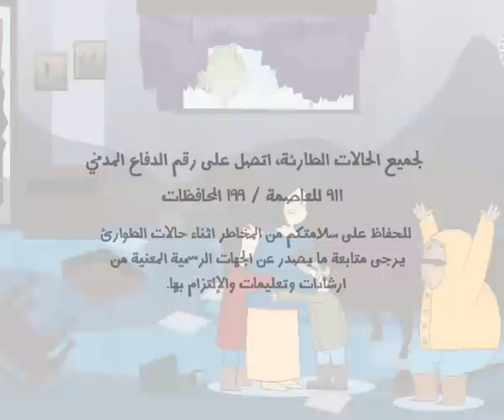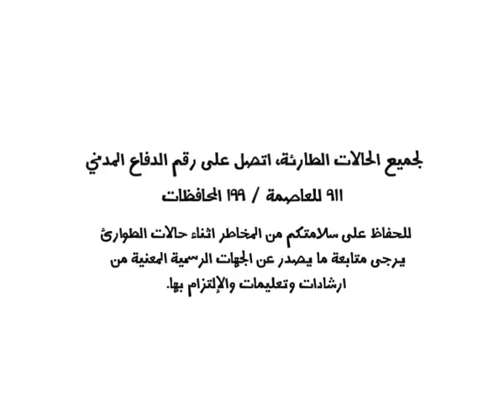Abu Wajeh Family on Disaster Preparedness - Disaster Risk Reduction Education Jordan PSA (II)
In September 2011 UNESCO Office in Amman has produced four Public Service Announcements (PSAs) within the framework of a Disaster Risk Reduction project. The project is implemented with the support of UNICEF and in coordination with the Ministry of Education of Jordan, the Civil Defence and the Jordan Red Crescent.

The Public Service Announcements were done in a cartoon format and feature the "Abu Wajeh Family". The PSAs are in Arabic and explain in an easy and family friendly way how to be prepared for a natural disaster at home and at schools and what the basic evacuation procedures are. These cartoons will soon be shown on Jordan TV.